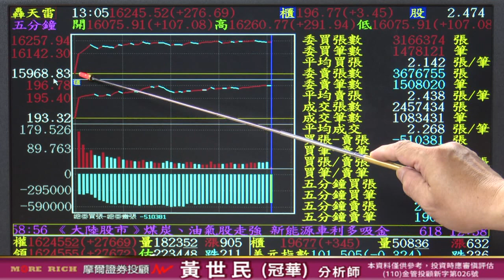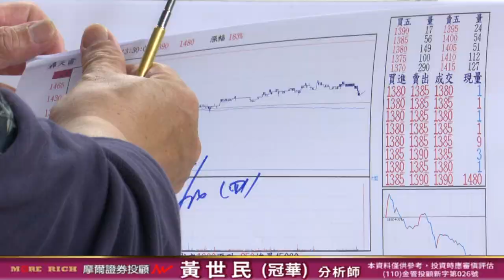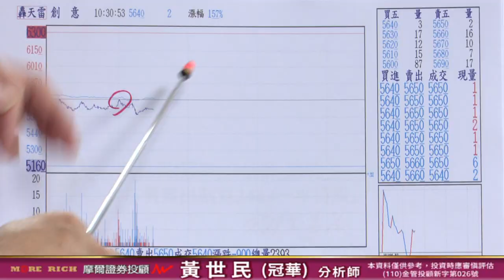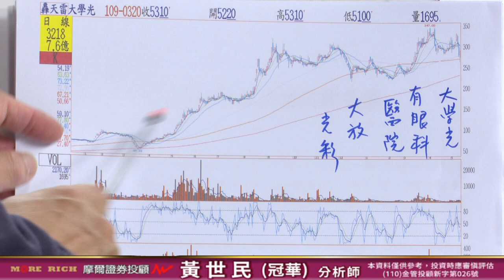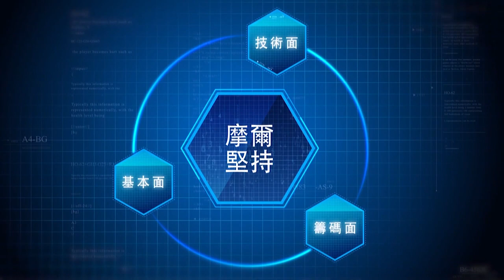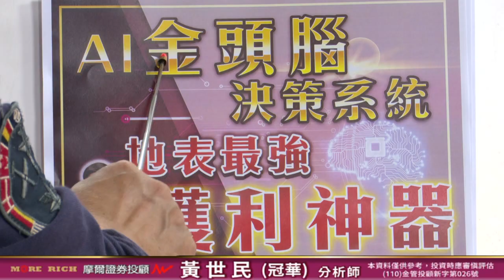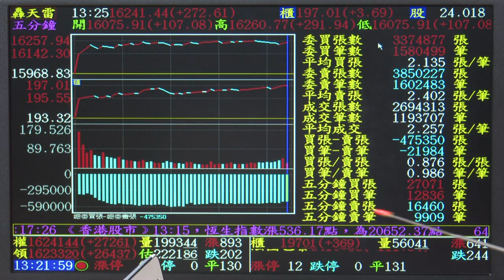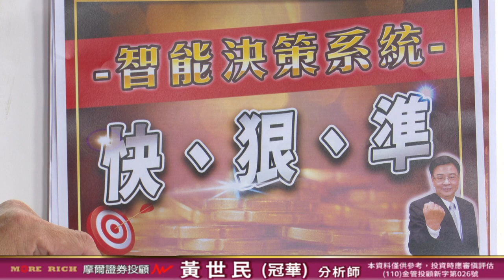20220527 黃世民(冠華) 億萬大贏家